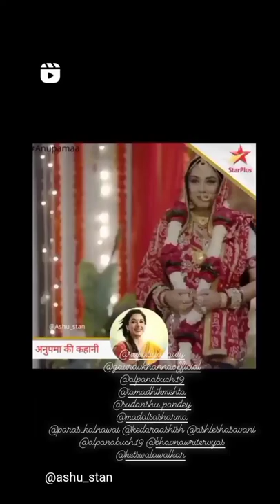Anupama trailer ft Mahabharat title song.